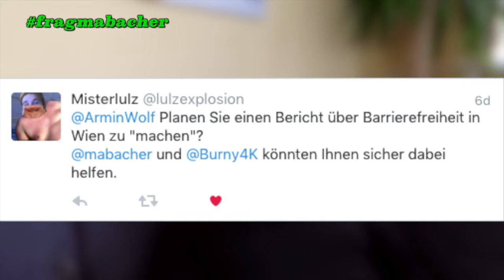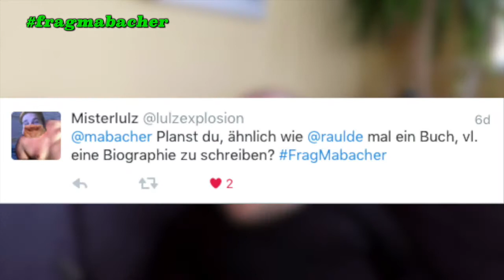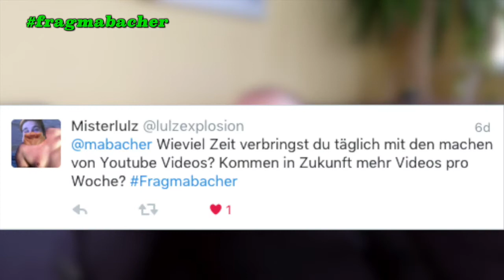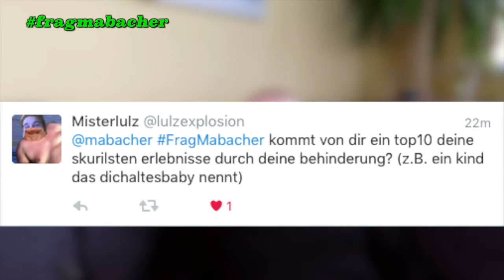fragmabacher — Misterlulz Spezial Teil 2 | Vorbildwirkung, Autobiografie & Grüße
Hier ist Teil 2. Falls Ihr noch weitere Fragen an mich habt, einfach in die Kommentare damit!